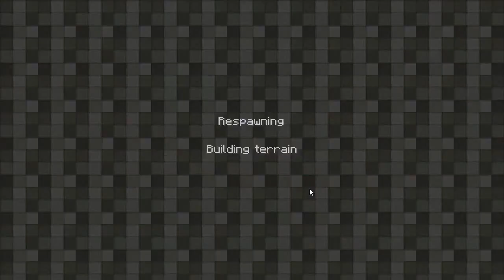Minecraft : Yog-olympics Part 2, Kayak, Swimming, Archery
Original Uploader: YOGSCAST Lewis & Simon
Original Upload Date: Aug 11, 2011
Original Description:
To celebrate the Olympics coming to London in 2012, the boys change into their skintight spandex and compete against each other in specially-designed Minecraft sporting events!

Stats before deletion(as of July 5, 2012):
2,035,054 views
15,479 likes
199 dislikes
9,300 comments